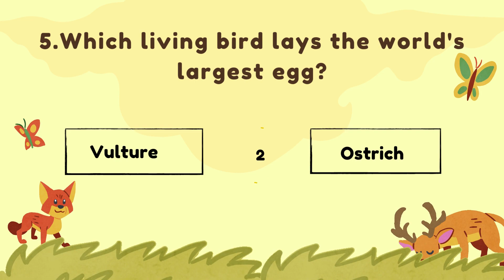Birds Quiz - Part 4 | Kids Quiz | Kidz Studio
General knowledge questions on Birds | Birds Quiz - Part 4

Questions:
1.Which of these birds likes to knock on a tree?
2.The bird which lays more than 100 eggs in one nest is..?
3.Name the bird that migrates from the north pole to the south pole and back?
4.A bird which lays only one egg in two years is …
5.Which living bird lays the world's largest egg?

Join us in a delightful journey of learning and entertainment as we present the 'Fun Birds Quiz Challenge' on Kidz Studio! In this exciting episode get more Birds guessing games.